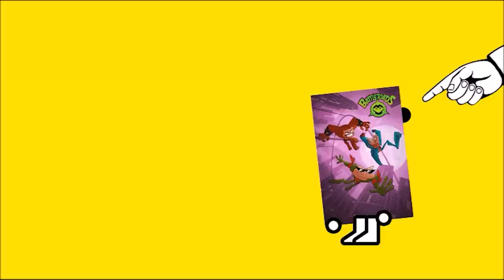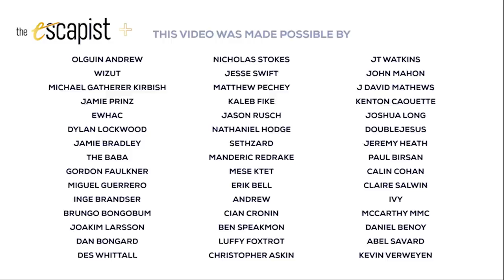No Straight Roads & Battletoads (Zero Punctuation)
This week on Zero Punctuation, Yahtzee reviewed No Straight Roads and Battletoads.